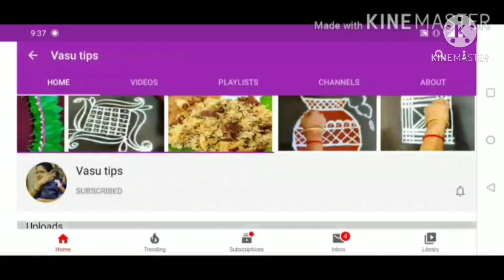Kashtangal kuraiya indha dhaanam pannunga| குடும்ப மகிழ்ச்சிக்கு பெண்கள் செய்ய வேண்டிய எளிய தானம்